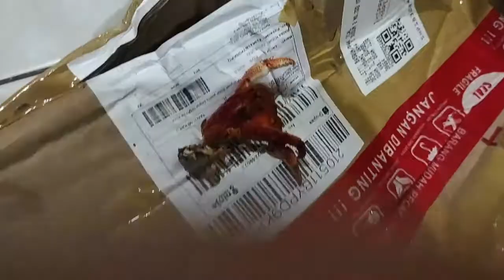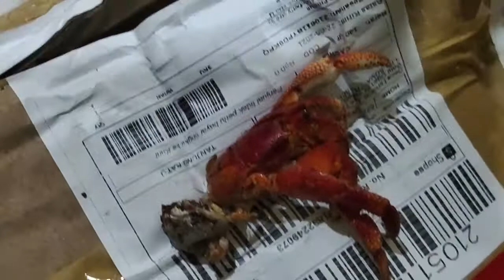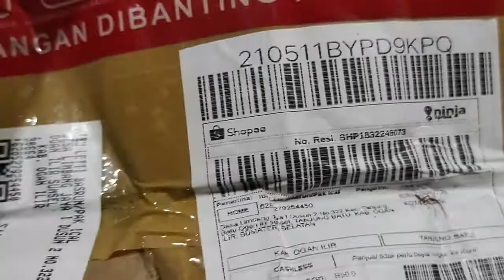Unboxing (buka kemasan, bungkus) paket Klomang (Umang-umang) jenis strowberry.